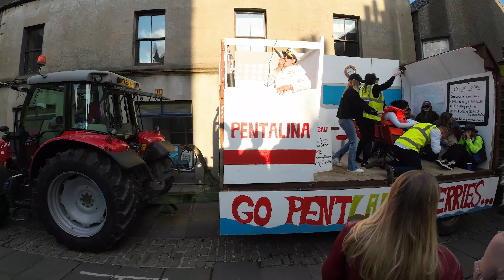Shopping Week Celebaration Parade and Fireworks in Stromness, Orkney Islands, Scotland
The 75th End of Shopping Week Celebaration Parade and Fireworks in Stromness.
Shopping Week is an annual event held in the town of Stromness, located on the Orkney Islands in Scotland. It is a popular and traditional week-long celebration that typically takes place in the summer. It features various activities, events, and entertainment for both locals and visitors. During the week, there are often special sales and discounts offered by local shops, encouraging people to come and support local businesses. The event includes parades, live music performances, sports competitions, art exhibitions, fireworks and other community-driven activities.
One of the main highlights of Stromness Shopping Week is the crowning of the Shopping Queen, who is typically a local resident chosen for her involvement in the community or charitable efforts. The crowning ceremony is a significant event and is usually followed by a procession through the town.